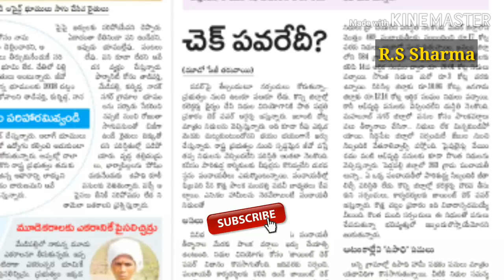పంచాయతీ లలో జాయింట్ చెక్ పవర్ ఎవరికి?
There was no clarity on joint cheque power in telangana state grama panchayathies. Previously cheque power was for sarpanch and secretary but according to new panchayathi raj act 2018 it was given for sarpanch and upa sarpanch but government order was not issued.